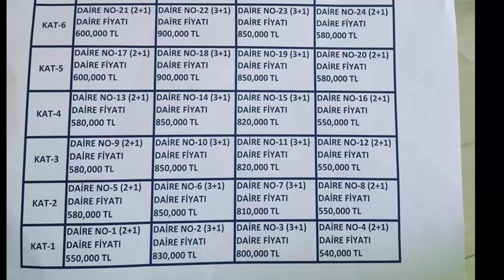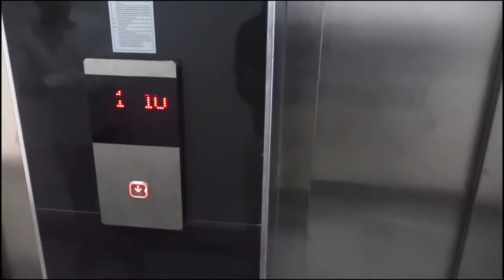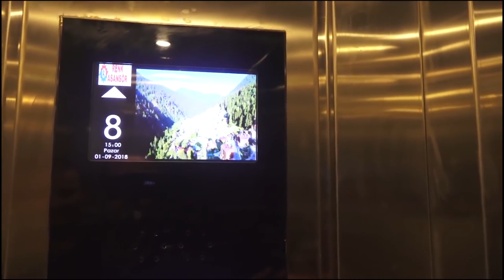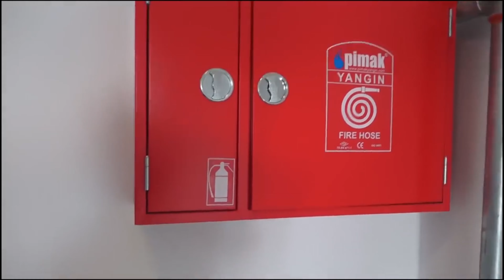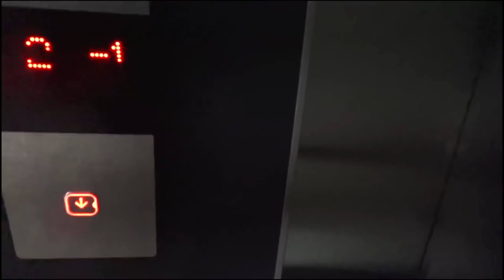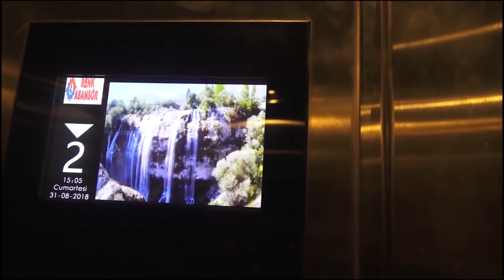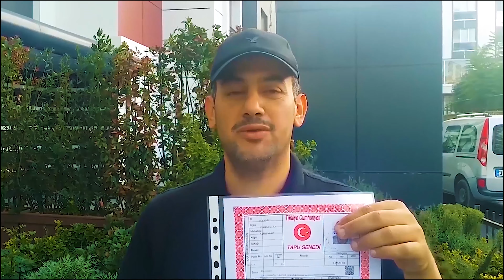فرصة شقق للبيع جميلة كبيرة وعائلية في مجمع بجوار منطقة السلطان أيوب تبدأ من 540 ألف ليرة في إسطنبول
هذا المجمع به حراسة قوية وممتازة جدا ماشاء الله
وبه مسجد للرجاال والنساء
وفيه حضانة للأطفال لتعليم اللغات والقرآن
وبجوراه يوجد مدرسة امام خطيب التي تخرج منها رئيس الجمهورية  وهذه المدرسة يوجد بها المرحلة الابتدائية والاعدادية والثانوية
الاسعار في بداية الفيدو لكل شقة
يرجى التواصل مع أستاذ علي جمال